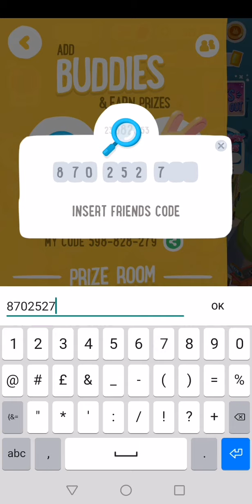Board Kings 94 inviting Tazman G and making the perfect heist